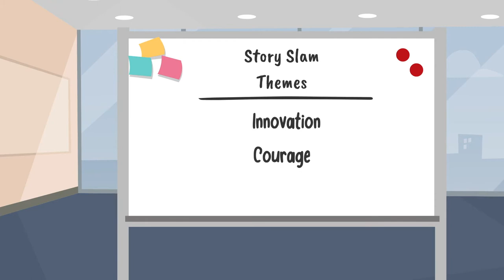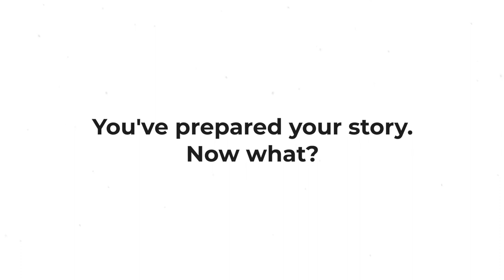Why Nurses Should Use the Power of Storytelling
Why it is important for nurses to use the art of storytelling to share their experiences and in what ways nurses can get their stories out.